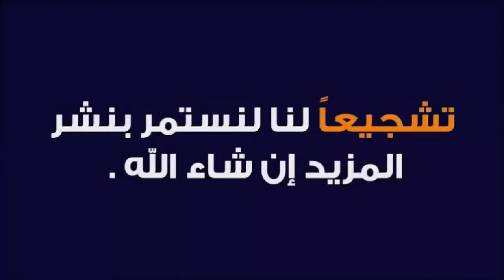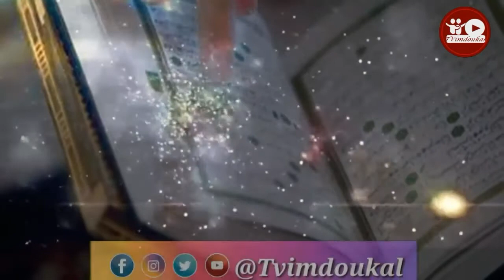فكرة وذكرى 2 | الحلقة الثالثة : إستغلال الوقت في الحجر الصحي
برنامج فكرى وذكرى برنامج توعوي يهدف إلى تطوير الذات وتطبيقها في الحياة اليومية ونشر الفكرة للآخر
ثقافة تواصل إبداع فن شباب

Facebook ,instagram, Twitter, : @tvimdoukal

 تشاهدون أيضا :
بسبب هذا الوباء والظرفية التي تعيشها بلادنا اقدم لكم كلام في الصميم رابط :